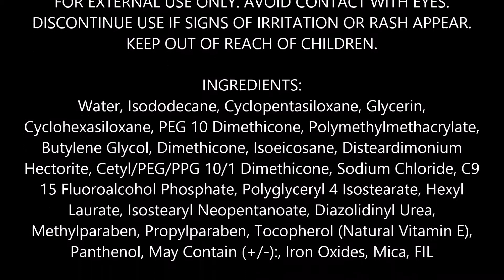L'Oreal Paris True Match Super Blendable Makeup, SPF 17, Sun Beige W6